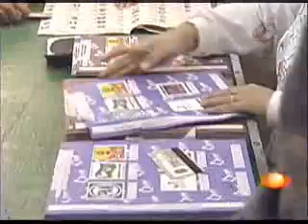Las Mangas del Chaleco 24 de Febrero 2012